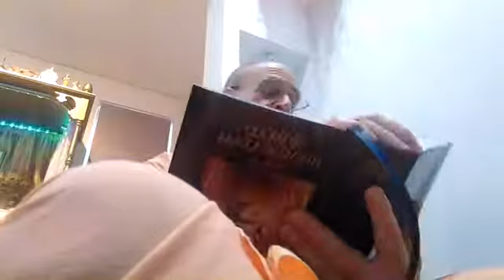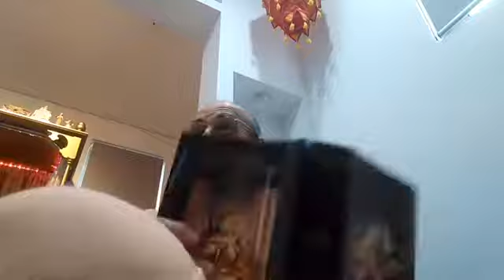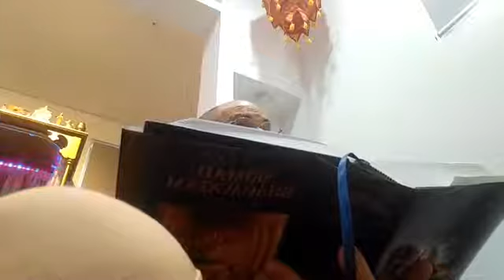BKG SB 07 05 33 We're forced to serve voluntarily or involuntarily 2019 04 23 Sydney